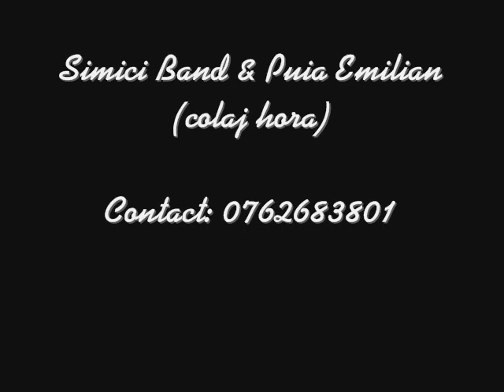Simici BAND & Puia Emilian - Colaj hore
Simici BAND & Emilian Puia - Colaj hore